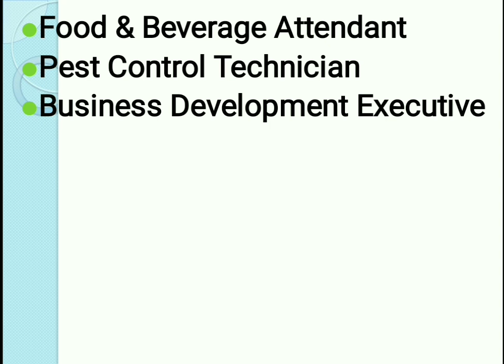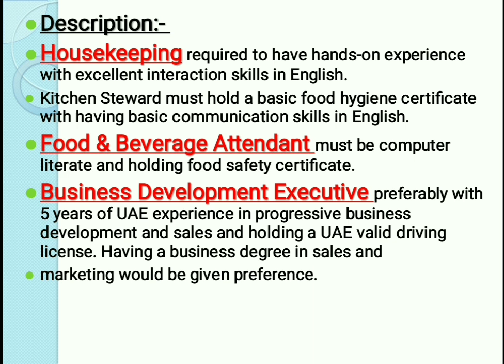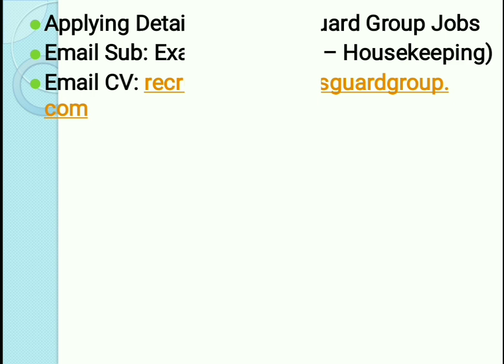Dubai Big Manpower Company Hiring Staff Apply Now Salary:- 6000AED |Hindi Urdu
Applying Details For Transguard Group Jobs
Email Sub: Example (Amber – Housekeeping)